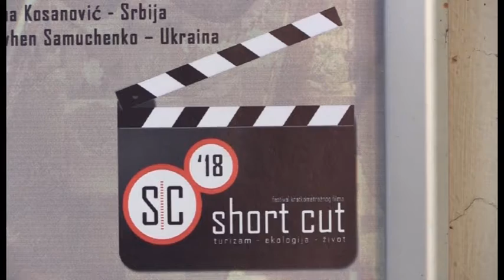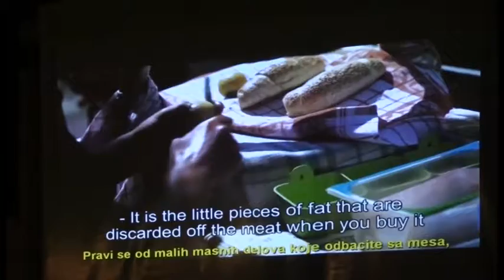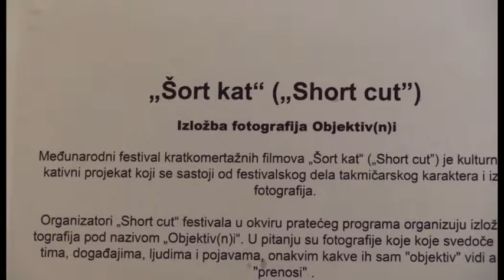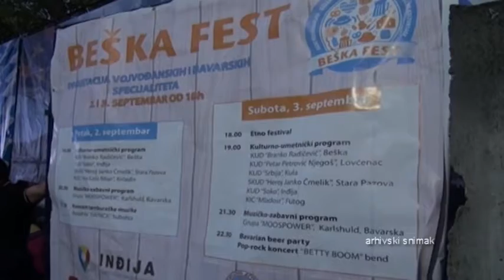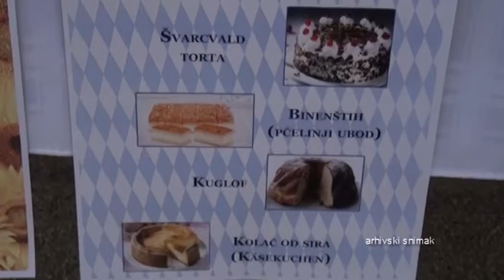Turističke vesti za 05.09.2018